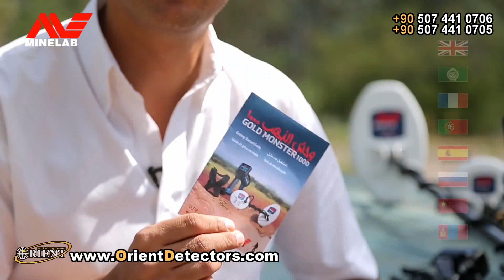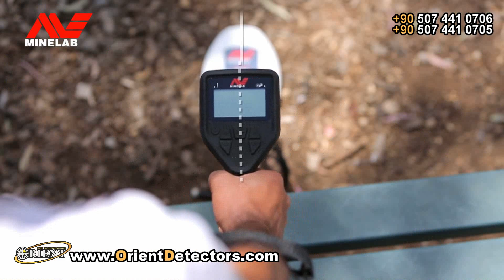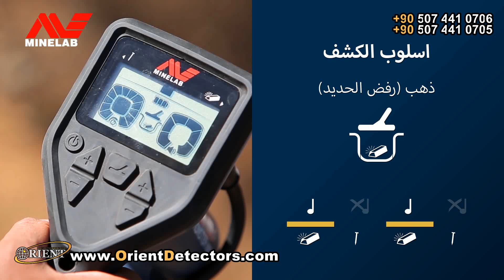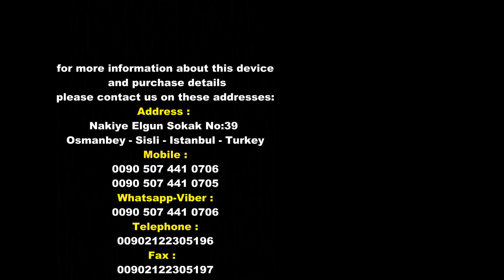جهاز وحش الذهب 1000 | للطلب والشراء بأفضل سعر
وحش الذهب 1000 | الجهاز الثوري لاستكشاف أدق شذرات الذهب الخام
الجهاز المنتظر ذو الأداء الخارق والنتائج الموثوقة الذي تم تجريبه ميدانيا في حقول استكشاف الذهب في افريقيا واستراليا واثبت نجاحه الهائل مع امكانية اكتشاف حبيبات اكثر في فترة زمنية قصيرة.
تقدم شركة اورينت تكنولوجي لأجهزة كشف الذهب والمعادن وبالتعاون مع شركة ماينلاب العالمية هذا الجهاز المميز والجديد لعام 2017 الذي يسهل عمل المنقبين والباحثين عن الذهب والذهب الخام من الهواة او المحترفين .
جهاز كشف الذهب جولد مونستر 1000 جهاز عملي وسهل الاستخدام مع ازرار تشغيل بسيطة ومؤشرات واضحة سهلة الفهم .
جهاز Gold Monster 1000 يتميز بأداء عالي الجودة في جميع التضاريس الطبيعية مع حساسية عالية لاكتشاف وتمييز اصغر حبيبات الذهب الخام الطبيعي .
ميزات جهاز وحش الذهب 1000 :
- يمكن للمستخدم الاختيار بين وضعين للتشغيل هما :
1 – وضع الذهب مع ميزة الغاء الحديد من البحث (Gold Mode)
2 – وضع جميع المعادن لعمق اكبر  (Deep – All Metal)
- ميزة الموازنة التلقائية التي تتغير وفقا لتغيرات التضاريس في منطقة البحث.
- تعطي اقراص البحث المرفقة امكانية تغطية مساحة اوسع لاعطاء نتائج أفضل.
- مؤشر رسومي يحدد احتمالية اكتشاف الذهب بشكل سهل .
- ثلاثة خيارات للحساسية بخيار يدوي و اثنين اوتوماتيكي
- امكانية ضبط الصوت وفق  6 مستويات لتتناسب مع سمع المنقب .
- امكانية تمييز عالية بين المعادن الحديدية والثمينة وخصوصا في الترب المالحة بالمقارنة مع اجهزة ذات تردد أعلى.

جهاز وحش الذهب 1000 متوفر حاليا  مع امكانية الشحن والتوصيل الى اي مدينة في العالم والشحن مجاني بالكامل.
لمعرفة التفاصيل  تواصلوا معنا على الارقام التالية  :
جوال